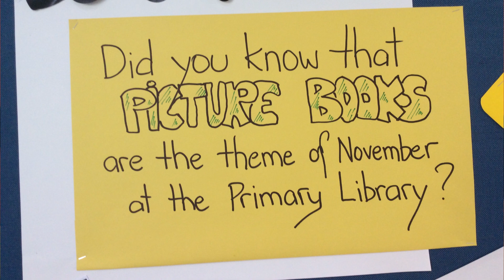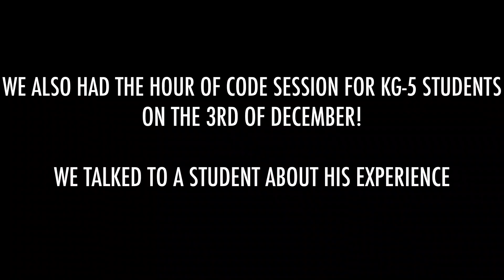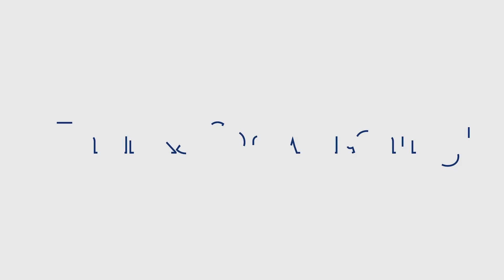Primary Gecko Net November December 2019